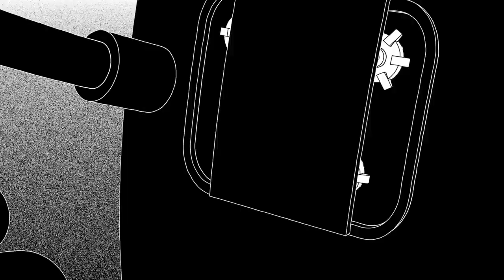LORN - ANVIL (Official Music Video)